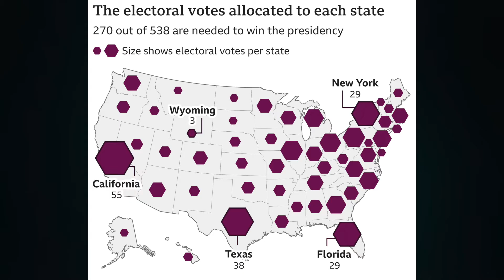How This Election Year Can Influence The Stock Market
In today's video, I talk about the US election and how an election year can influence the way the stock market changes. I give you a quick overview of what happens in the US election, and then I take a look at what could happen in the 3 potential outcomes that can affect the stock market.

► Get a FREE SHARE WORTH UP TO £100 When you sign up to Trading 212

► Get a FREE SHARE WORTH UP TO £200 When you sign up to Freetrade and fund your account with as little as £1: